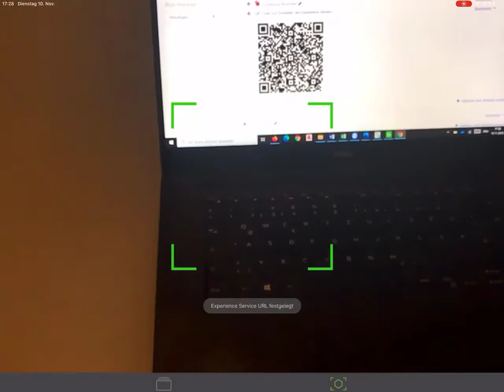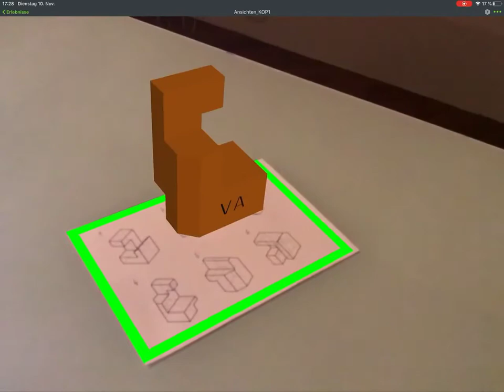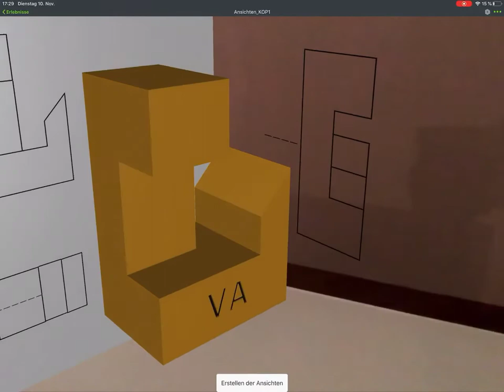Simple technical bodies represented with Augmented Reality (Vuforia Studio)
Simple technical bodies that are created with Creo Parametric and represented with augmented reality. It is shown how views of technical bodies are created.